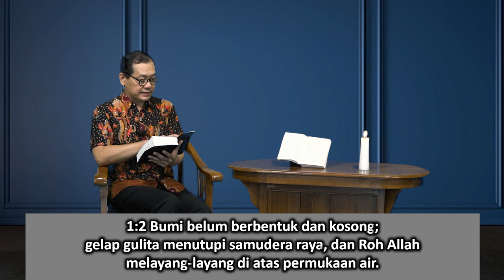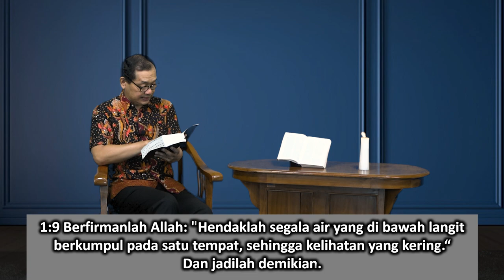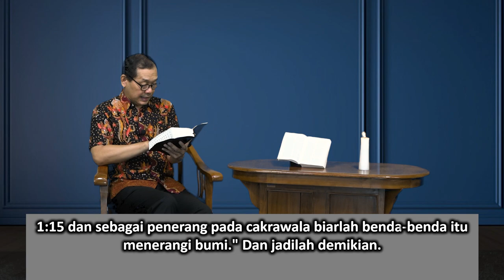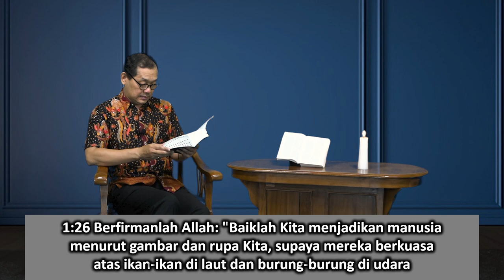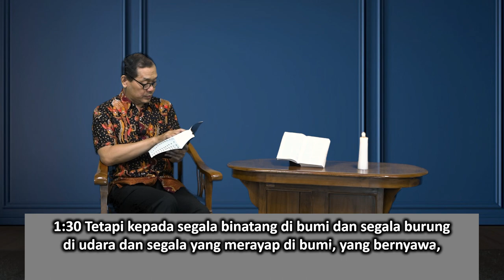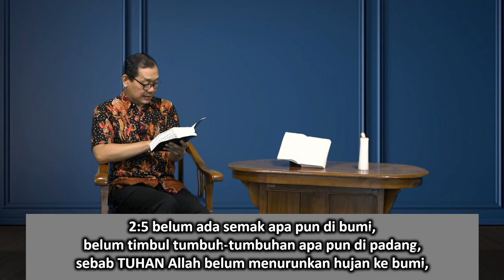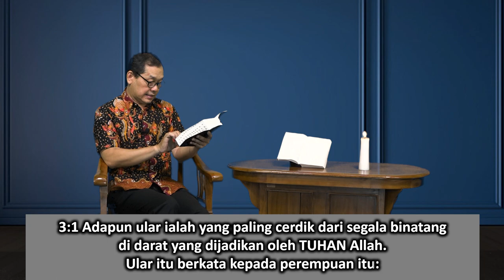Mari Membaca Alkitab | Hari ke 1 | Minggu 1 Januari 2023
Bacaan : Kejadian 1:1-3:24
Tema : “Saklar Lampu?”